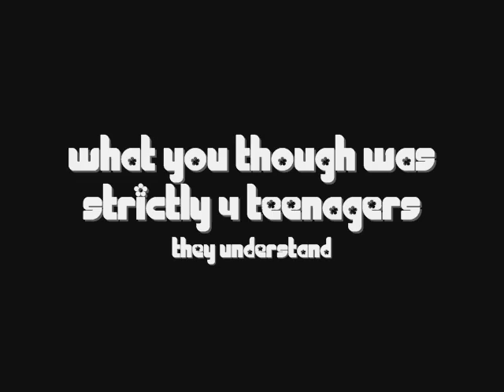Father Henry Carr Christmas Assembly 06'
A MUST WATCH. cant even describe... highschool teachers at the christmas assembly dancing and singing. a classic. so what your teacher can dance better then you.. your school is in the ghetto